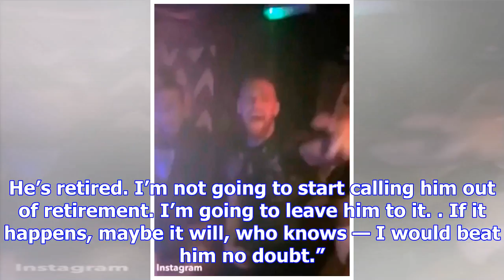Mcgregor seen throwing wads of cash in the air surrounded by scantily-clad women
Footage has emerged of Conor McGregor throwing wads of cash in the air as he partied at an exclusive...